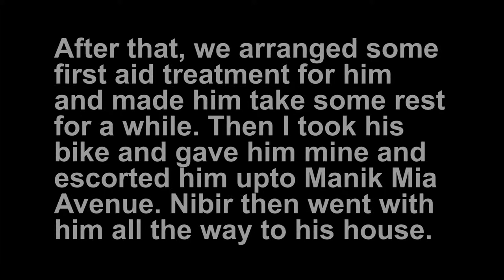Tshirt for 300th Bike Friday । Bike Vlog 4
Bike Friday is a weekly ride for cyclists that is arranged in every week on Friday. This is a vlog on the 296th Bike Friday arranged by BDCyclists.
BDCyclists is a cycling community in Bangladesh that promotes cycling and about the benefits of cycling among the people of Bangladesh.

Device: Xiaomi Mi5s and Xiaomi Yi 4k

1.

2.